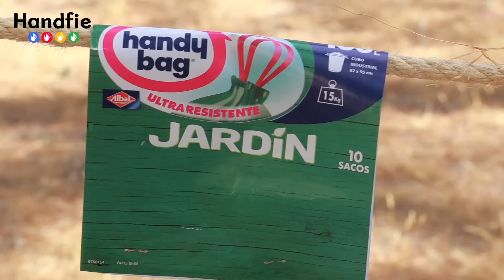4 ideas DIY con bolsas de basura· Handfie DIY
¿Sabes todo lo que puedes hacer con bolsas de basura? Ojo a estas 4 ideas DIY: una carrera de sacos, una tote bag, un disfraz de fantasma o una falda hawaiana.

- Bolsas de basura
- Flexómetro
- Plancha
- Tijeras
- Grapadora
- Rotulador permanente
- Papel de horno
- Rodillo
- Lápiz
- Paletina
- Cúter
- Cartulina
- Cuerda

➀ Carrera de sacos
➁ Tote Bag
➂ Disfraz de fantasma
➃ Falda Hawaiana

¿Qué te parecen estas ideas? ¿Se te ocurre alguna otra cosa para hacer con bolsas de basura? ¡Déjanos un comentario!